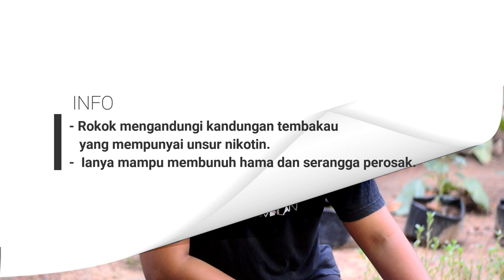Racun organik dari puntung rokok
Kali ini di kebun assyifa' saya berkongsi satu penemuan yang berharga yg telah diperkenalkan dalam bidang pertanian iaitu penghasilan racun organik menggunakan putung rokok